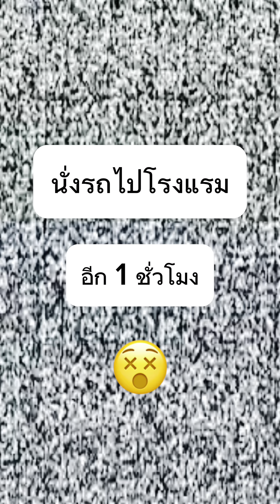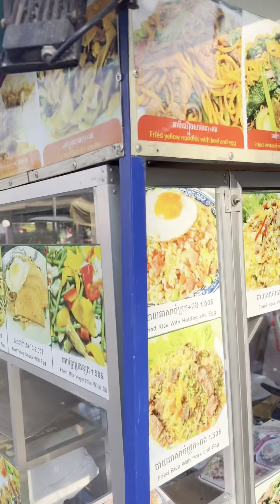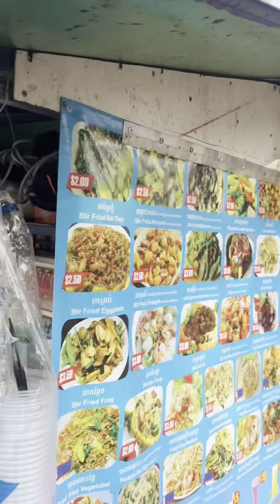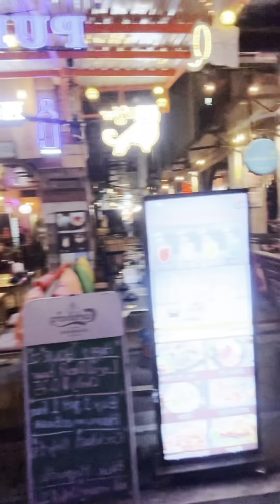ตะลุย “เสียมเรียบ” กัมพูชา 🙌🏽